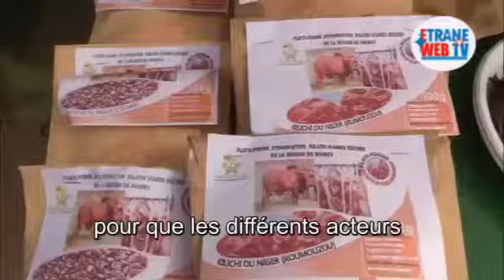EtraneActu Le réseau Agri Pro Focus lance la campagne :je mange local et toi?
EtraneActu Le réseau Agri Pro Focus lance la campagne :je mange local et toi?. Objectif booster la consommation des produits locaux transformés au Niger, trois dates clé les 13, 16 et 20 octobre 2018 à Niamey. Des marchés éphémères appellés "pop-up marchés" pour vous faire découvrir les produits "Made in Niger". Soutien OIF, HCI3N. Le web reportage d'ETRANE MEDIA